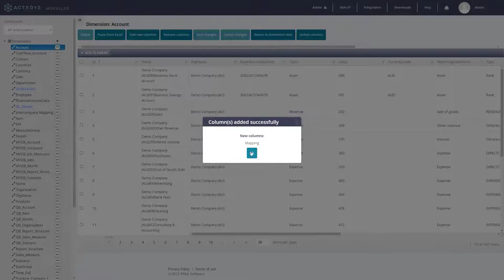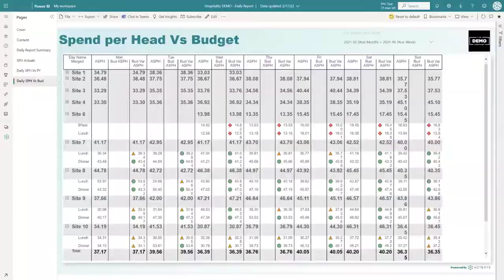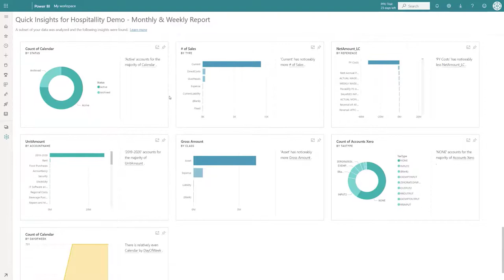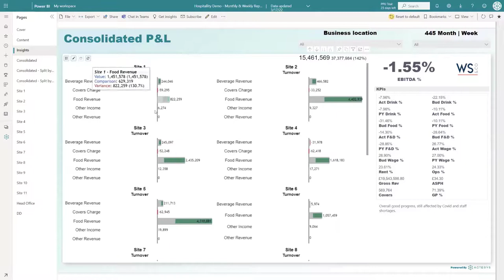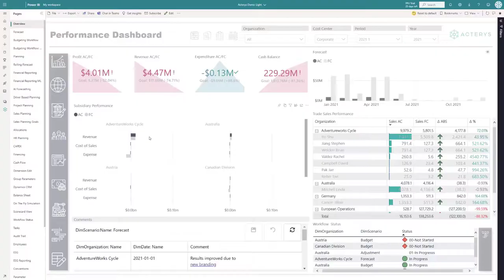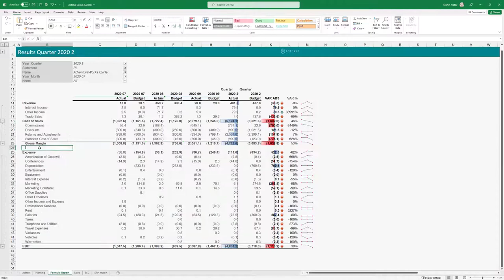Discover the Secret to Next Level Accounting and Financial Advisory!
In this insightful webinar, Acterys CEO Martin Kratky and Williams Stanley director Steve Wallman explore the evolving landscape of the accounting industry. They delve into how technology and cloud-based applications are revolutionizing traditional accounting practices, especially within the hospitality sector. This session offers a comprehensive understanding of the challenges and opportunities presented by new trends and how businesses can adapt to thrive.

Key Topics Covered:

- Discover the impact of cloud-based applications on small and medium-sized enterprises.
- Learn about the integration of accounting software with other business systems for enhanced data management.
- Understand the benefits of Acterys and Power BI in providing interactive reports and dashboards.
- Explore the significance of data coordination and integration for financial reporting and decision-making.
- Gain insights into the future of accounting with AI and how it assists in financial analysis.

⏳ In this video:
0:00 Introduction and overview of the accounting industry's evolution
5:35 The role of cloud-based applications in modern accounting
10:4] Integration challenges and solutions for comprehensive data management
15:22 Acterys's approach to improving financial reporting and analysis
20:58 The impact of AI on the accounting sector and future trends